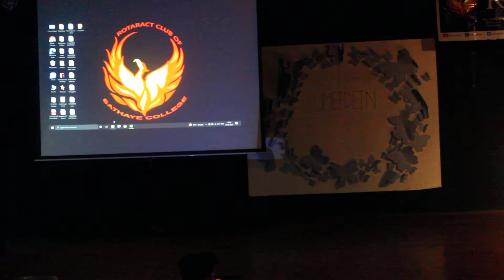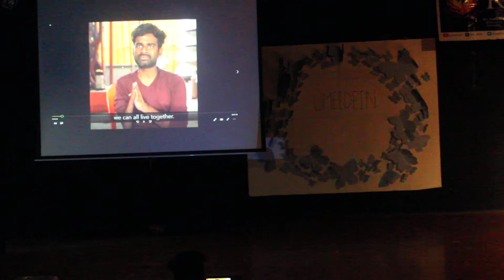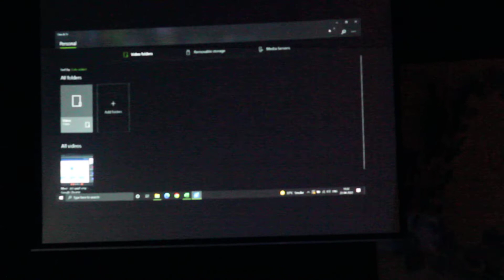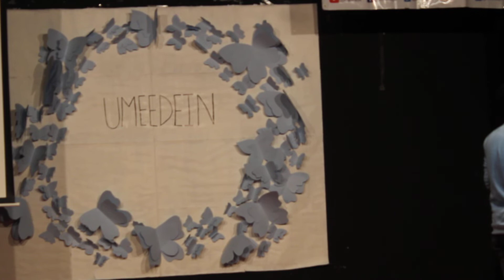UMEEDEIN showcase the talent of specially-abled kids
It always feels so proud and immensely Happy when someone has recognised your work.
A very special moment that we (the Ashish foundation) will always cherish for our lifetime.
Our Founder : Mr Arun has been invited as a chief guest to Sathaye college by Rotaract club and they have also organised a special talent show UMEEDEIN to showcase the talent of specially-abled kids.
We fall short of words to describe how grateful we are to be a part of this event.